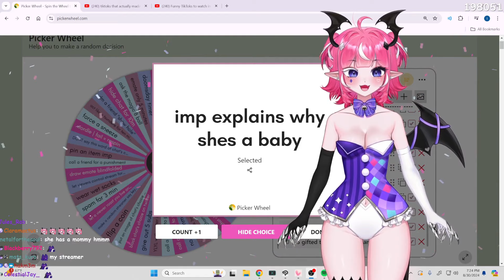Camila Finally Admits It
Follow Them @